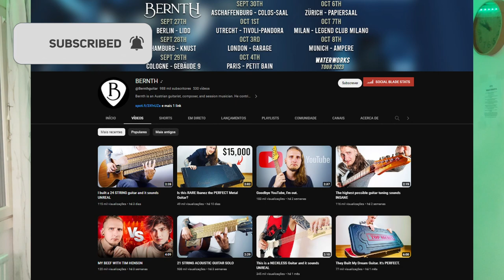How to keep your motivation up with Metal Guitar?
I'm going through some of my own practices and tips on how to play the guitar day after day!

All you need to start YOUR electric guitar journey:
➡️ Dunlop 1,5mm plectrums
➡️ Audio Interface
➡️ Ibanez RGA42FM Guitar
➡️ Lekato Guitar Wireless System (similar to Joyo in comparison)

Timecodes:
0:00 - Intro
0:17 - Practicing hours straight, how?
1:10 - Stack multiple songs
3:35 - Do exercies and warmups
5:10 - If your mind is overwhelmed, do these steps
6:56 - Outro

🎥 iPhone 12
🎸 Harley Benton EX-84 Modern VW